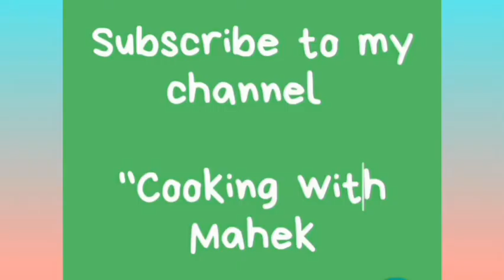unique sindhi breakfast of leftover rotis| seyal phulka/seyal mani| breakfast trend| seyal roti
Hello everyone! Welcome back to channel..
Seyal Phulka is a very famous and popular sindhi dish or recipe. It takes less time to cook

 Serving - 3

Do give big like to this recipe in case you liked it. ,also do share it with your family and friends as possible. I love to read your all your comments and questions..